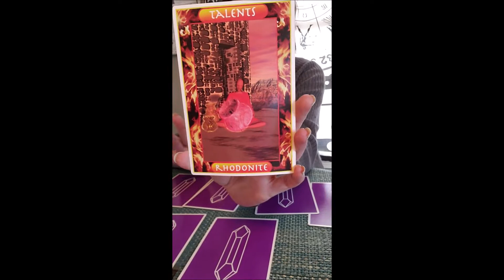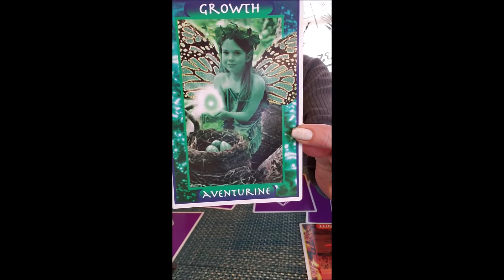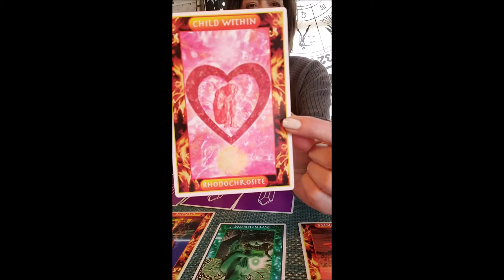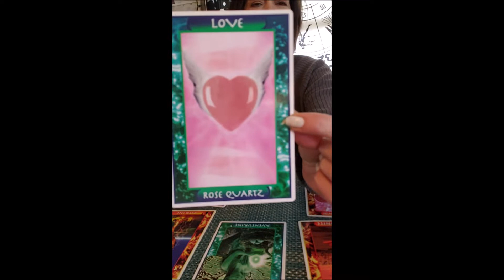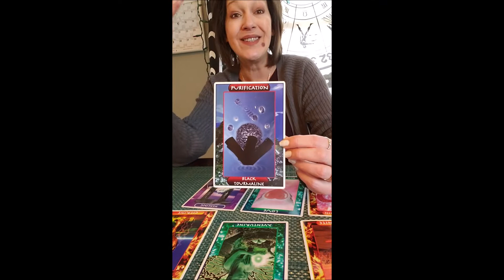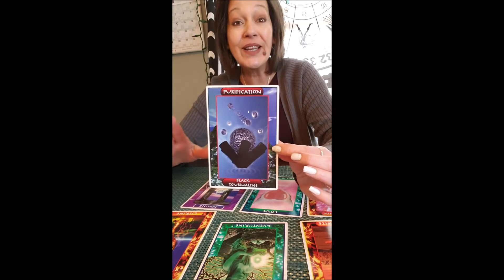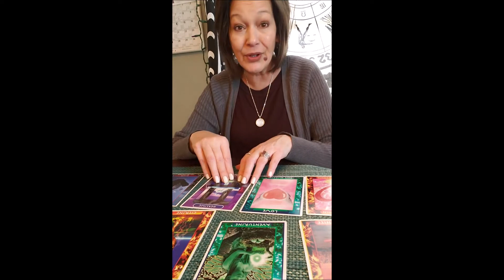Pick Your Own- Full Super Moon in Libra & Equinox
What is your Fate & Destiny that will launch during the Full Moon & Equinox?  Pick a card and find out!